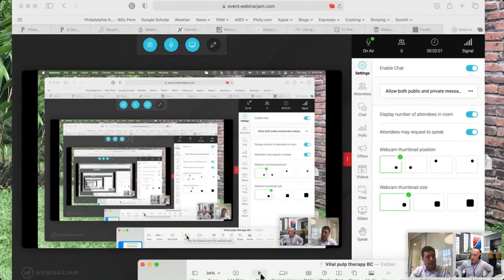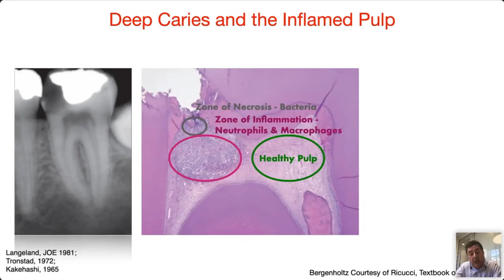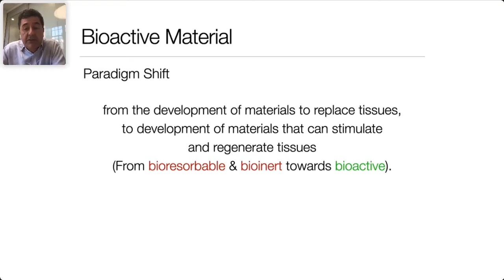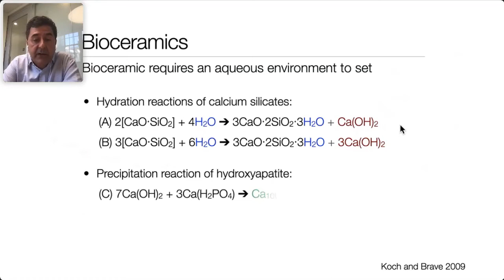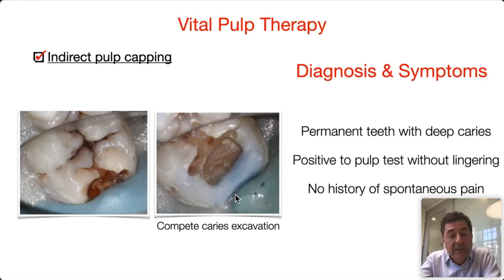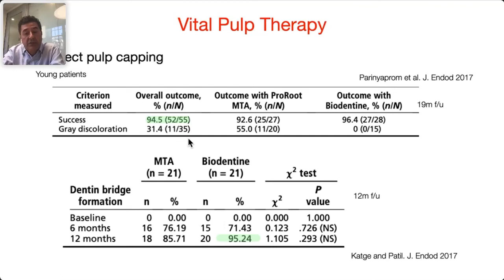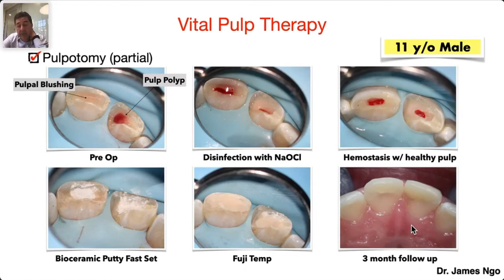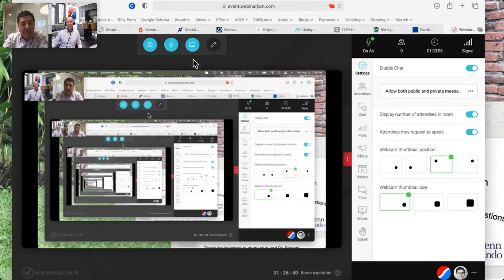Bekir Karabucak VPT Webinar